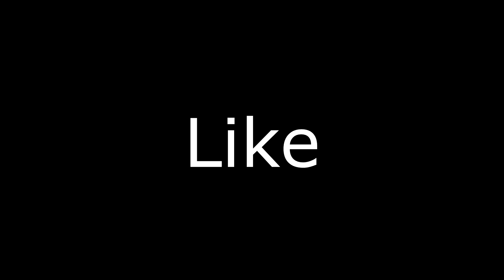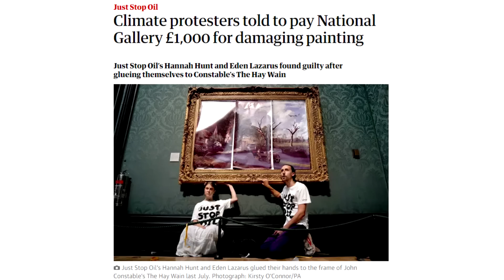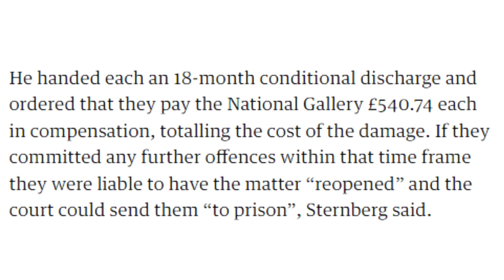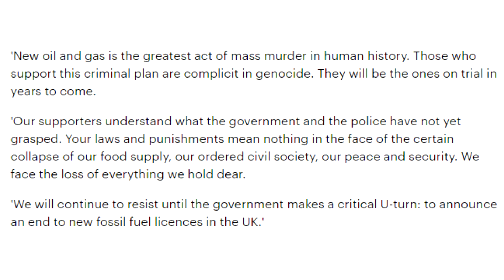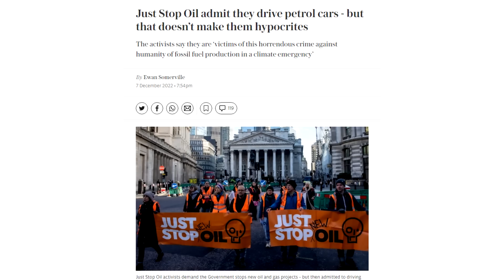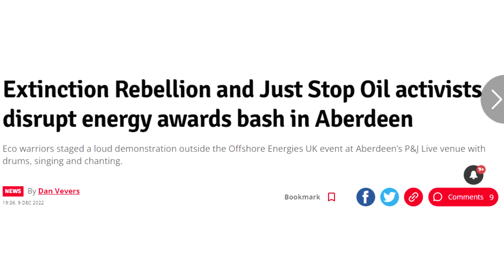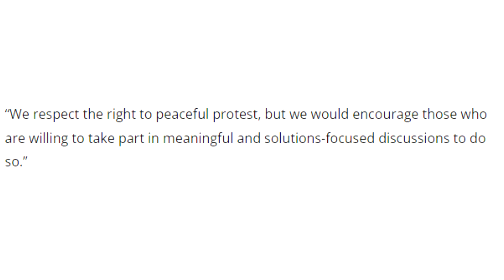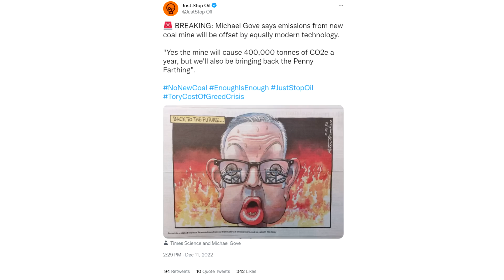Just Stop Oil And The Concrete HAND OF DOOM!!!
Can they JUST STOP now, please?

Credits

Thumbnail Templates Drawn By:
Nesli

Scarlet Rot
Russ Mullins

Alexlbnz
Amy McKinley
Banished Rural
Karen Fernandez
Mess The Moose
Nathan
Poppy B
SabiousAudios

ACTango
Cecil Castillo
Jordan Falco
Laura Renwick
Puk Blundell
Valarie Abbott

AnneOfArk
BadOPCode
Battle_Little
Blast Action
Damon Brett
Dolat
Ellishka Wall
Jo Shade
Kestrel Bailey-Weston
Lily_Undercoverintrovert
Liz Matthews
Michael Pettersson
OCD
Okienative
Paul Garra
PiratesLoveRum
Prospero 058
Remington Dixon
Sally Cat
Shiori Hatagawa
TrupsLP